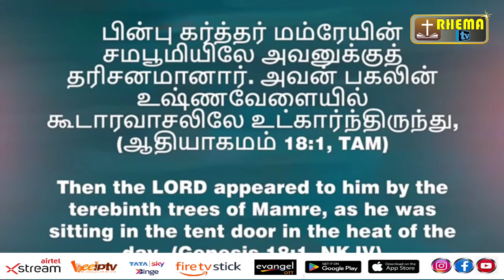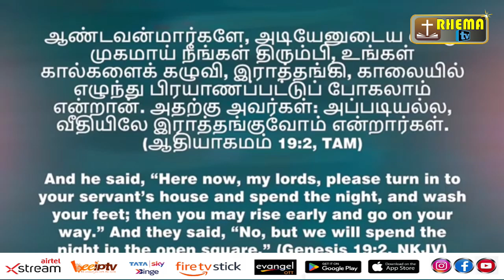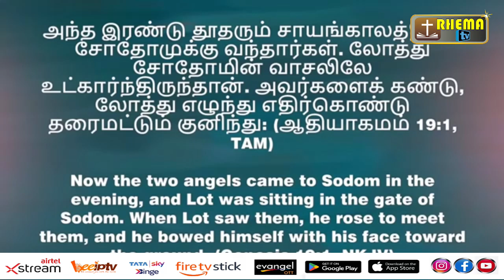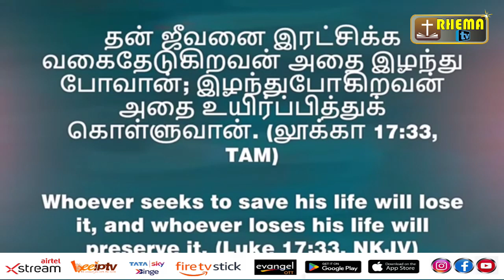121'st WOMEN'S REVIVAL PRAYER Pr.BUELAH BENZ